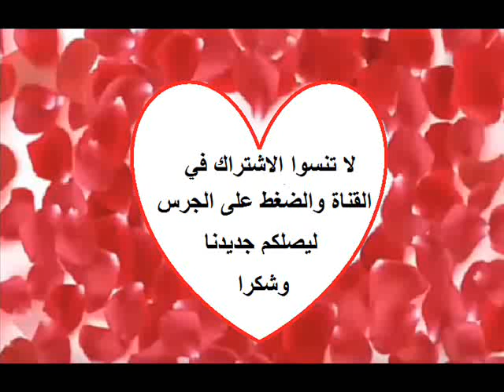النجمة بريانكا شوبرا وزوجها يحتفلان في اليخت بباريس بهذه المناسبة السعيدة